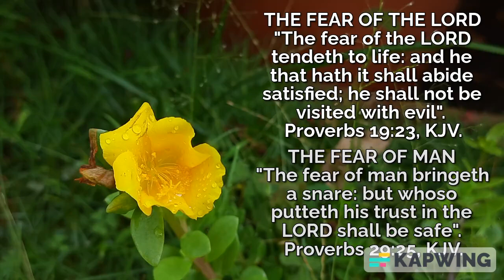The fear of the LORD (Proverbs 19:23, KJV) Vs The fear of man (Proverbs 29:25, KJV).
The fear of the LORD (Proverbs 19:23, KJV)
 Vs
The fear of man (Proverbs 29:25, KJV).